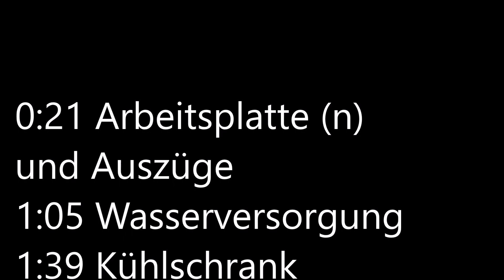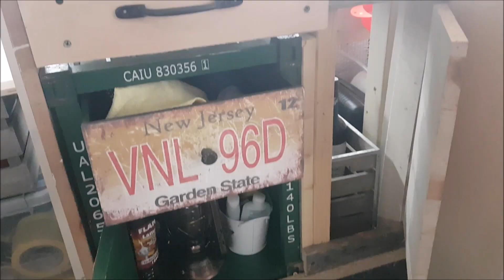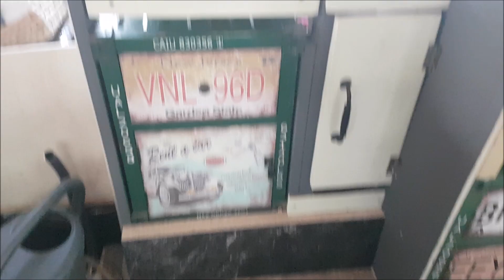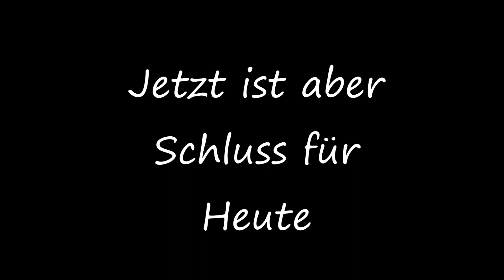Retro School Bus Vlog38 Schulbus umbauen - Küche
Update Küche
Fortschritt Schulbus Umbau 2021

Equipement:
Action Kamera

12V Schaltpanel
TV / BR
Retro Radio
LED Strip

Möbel / Retro
Retro Kommode
Retro Kommode
Retro Schrank
Retro Duschvorhang
OSMO Dekorwachs
Shabby Chic Farbe

Goal Zero Yeti 400
Syntrox Waschmaschine